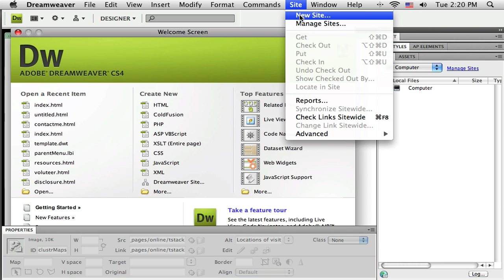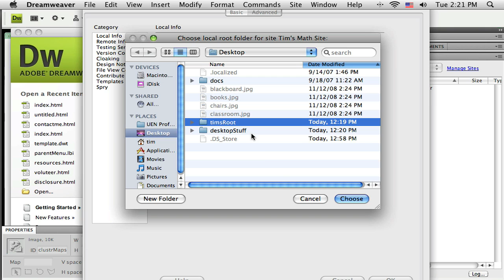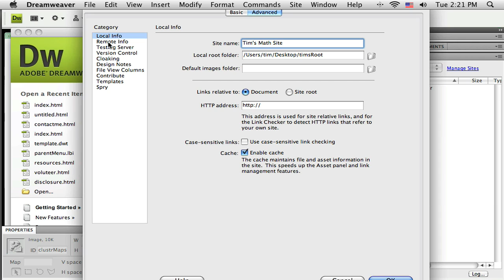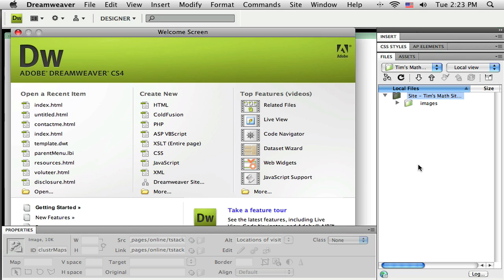Part 1.01 Defining a new site(HD): Adobe Dreamweaver CS4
Defining a new site: Adobe Dreamweaver CS4 Part 1